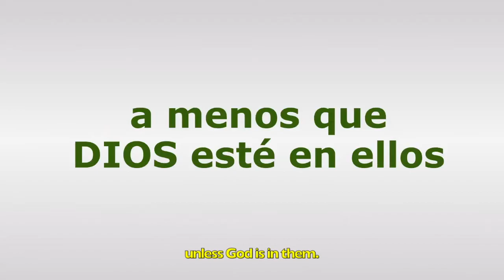💡 "EDIFICAR Y CONSTRUIR PUENTES"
En este tiempo y en medio de esta situación podemos trazar y edificar puentes CON Dios, ENTRE Nosotros y HACIA nuestro entorno.

☝ Emprendamos Proyectos tan Grandiosos para Dios, que estén condenados a fracasar a menos que Dios esté en ellos.

*Cada lunes publicaremos más sobre cada puente.😉